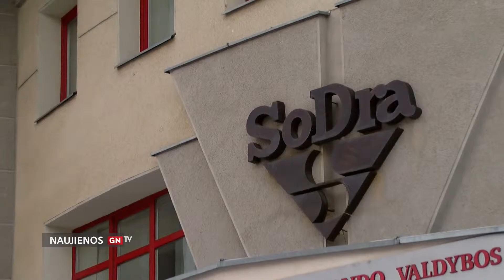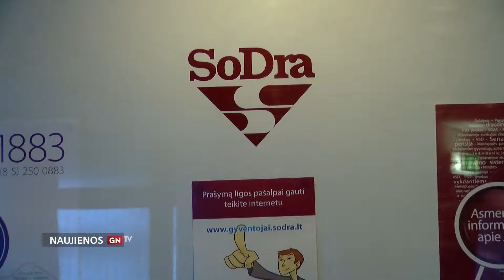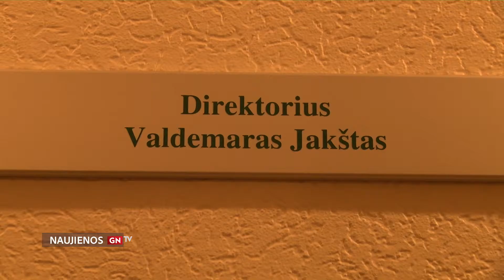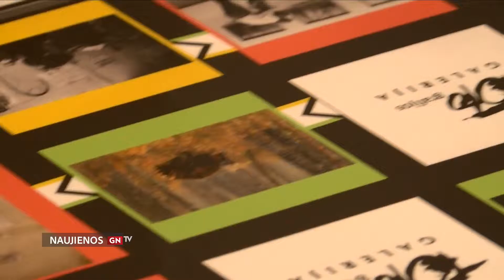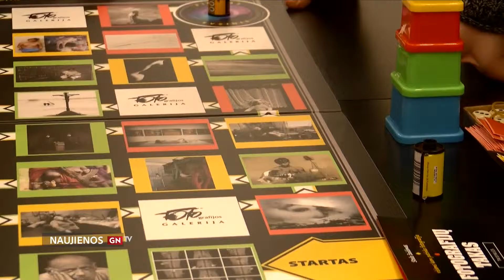Naujienos 2017 01 10